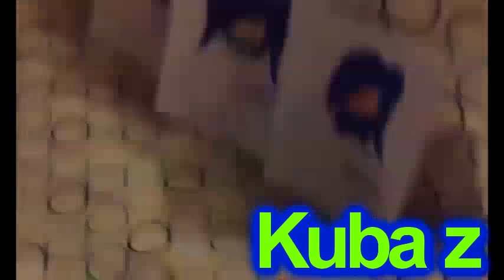Klasky Csupo Effects Round 2